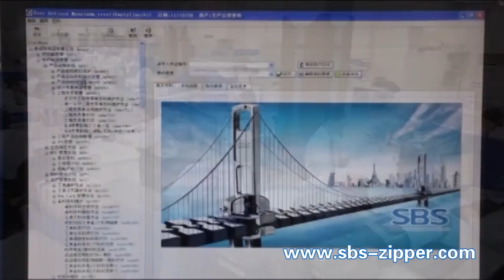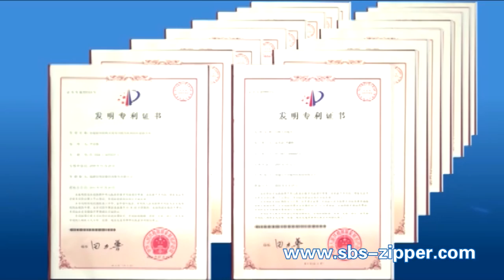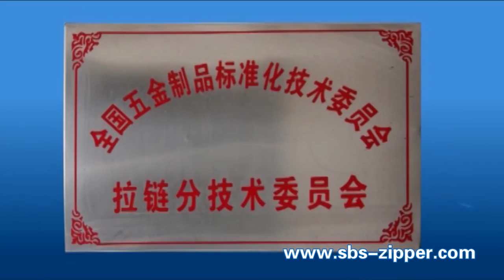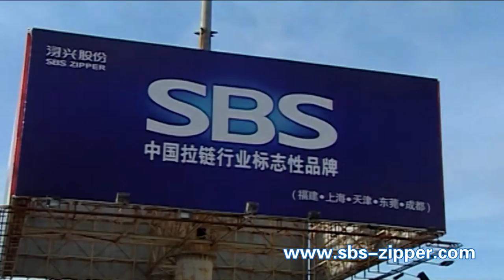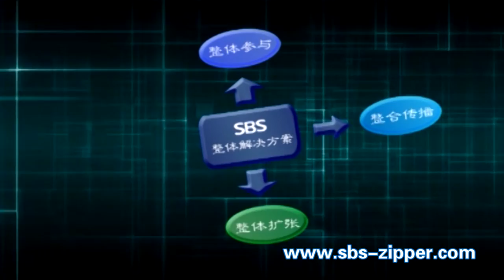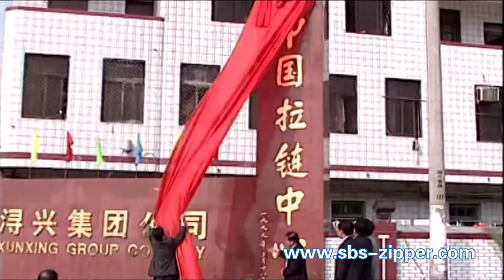SBS Enterprise Introduction | SBS-Zipper.com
Largest Zipper Manufacturer in China for 32 Years - SBS Zipper

SBS (stock code: 002098) has been engaged in the Research,
Design, Manufacturing, Supply Chain Integration and Marketing of reliable & fashionable zippers since its inception in 1984. We have been ranking first in China and second in the world in the annual production of zippers over the past decade.

With five large manufacturing bases, we have established a powerful turn-key system, ranging from design, proofing, part & mould processing, braiding, dye-works, electroplating, die-casting & stamping to precision testing. SBS supplies a variety of zipper products and accessories, which are mainly composed of the nylon zippers, plastic zippers, metal zippers, sliders & pullers and long chains, along with the precision molds and metal & plastic pressing castings. We have developed into a zipper factory with the most complete set of facilities and the widest range of products in China. Meanwhile, equipped with a professional team responsible for the supply chain integration, we are able to provide a rich variety of the latest zipper products for the customers.

With 32 years of experience, we have grown into a zipper manufacturer with powerful technical R & D strength. We apply for over 100 patents annually and have obtained over 380 authorized patents by far, which enables us to rank second only to YKK in the number of patents applied in relation to zippers.

SBS is not only a zipper manufacturer and integrator in the industry, but also a distributor of and motivator for the fashion culture. Connecting fashion with zippers, we have been ceaselessly applying the latest fashion designs to the zippers to meet the changeable & individual requirements.

Our products have been exported to over 80 countries and regions by far and we have established long-term cooperative relationships with various brands worldwide, including Only, Kappa, Adidas, Pump, Fila, Jako etc.

Listening to our customers with keenness and sincerity, grasping the demands on the market and working closely with our partners, we warmly welcome all customers to visit our factory!